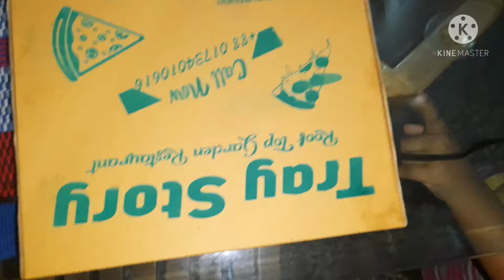রাফিয়া কি খাওয়াদাওয়া করে । late upload video